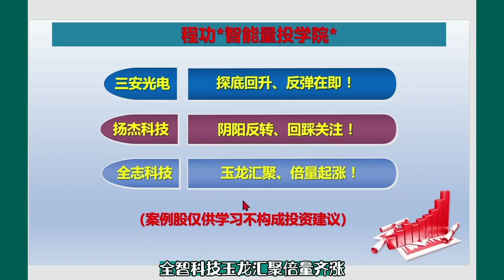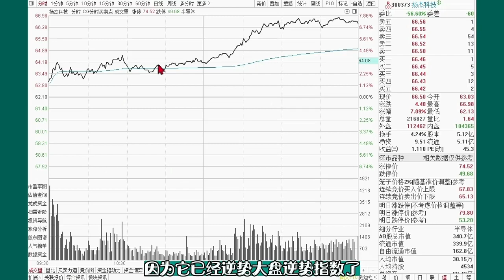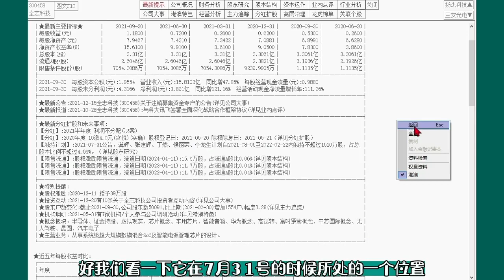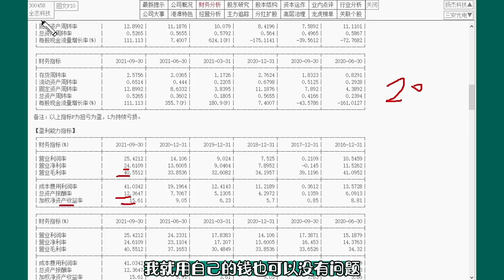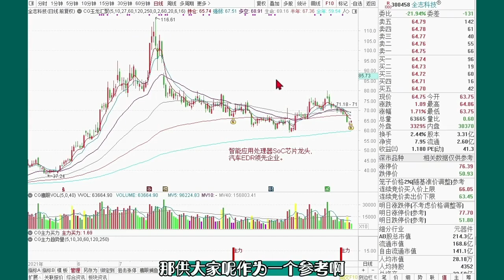三安GD、扬杰KJ、全志科技，未来走势展望！